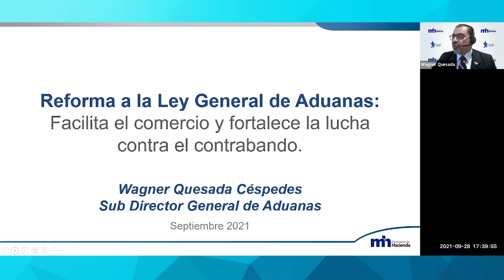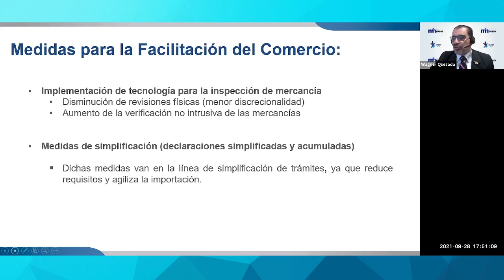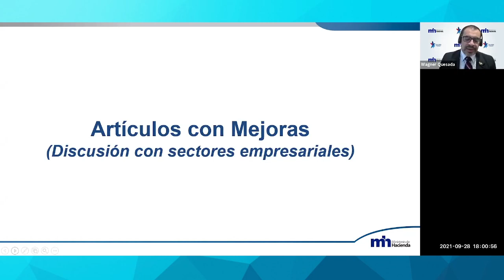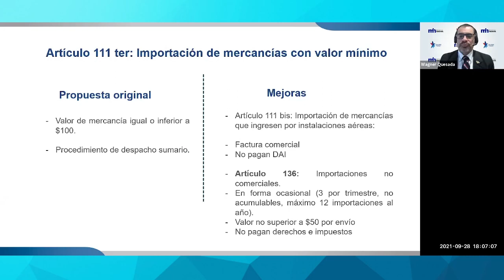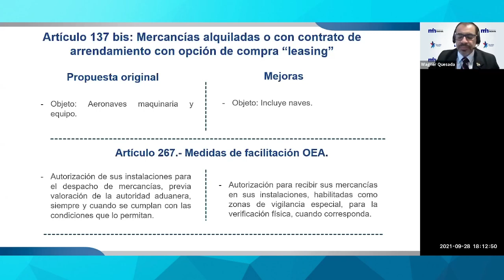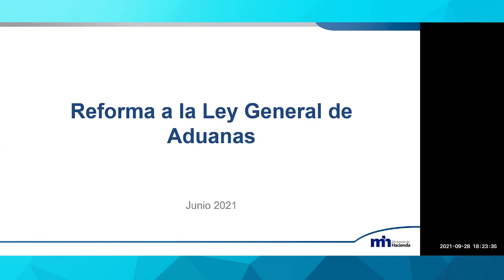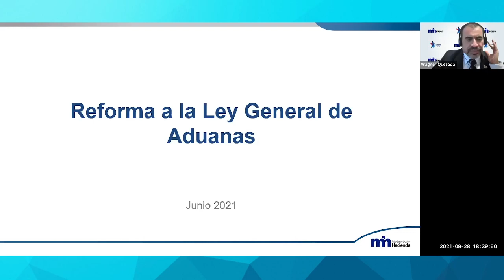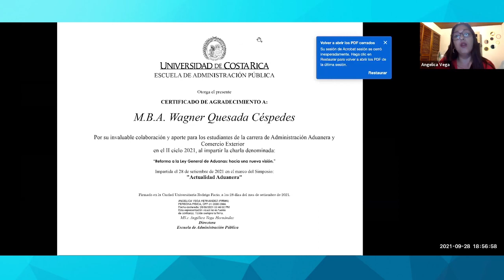Charla: Reforma de la Ley General de Aduanas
Charlas del simposio "Actualidad Aduanera"
1. Reforma de la Ley General de Aduanas, expositor Wagner Quesada, 28 de setiembre de 5:30 p.m. a 7:30 p.m